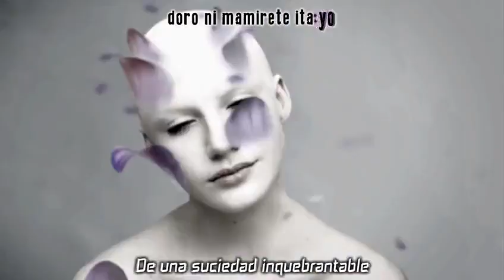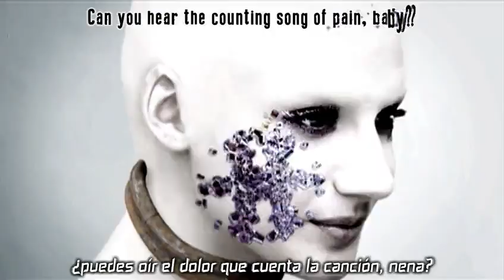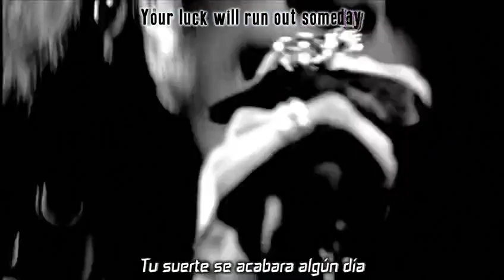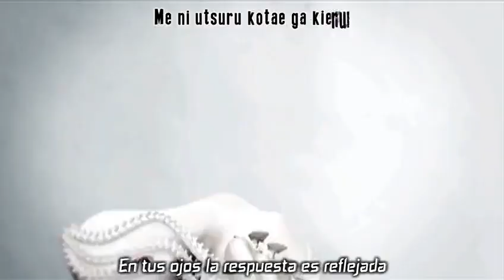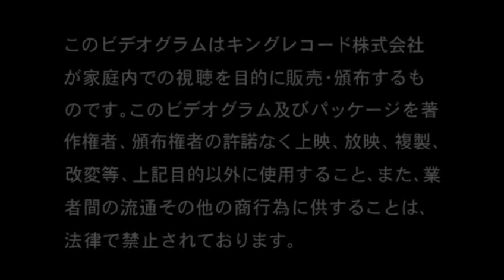The Gazette - Leech (sub español)